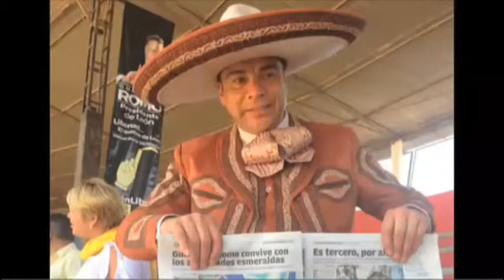En inicio de campaña, asegura Guillermo Romo que “la seguridad debe regresar a León”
Asegurando que su gobierno tendrá como prioridad la seguridad, el diputado Guillermo Romo Méndez arrancó su campaña como candidato del Partido de la Revolución Democrática (PRD), a la presidencia municipal de León, en una marcha que finalizó en el Lienzo Charro Los Paraísos.